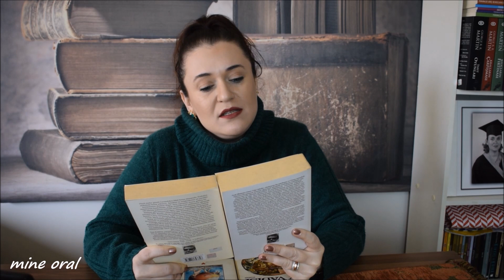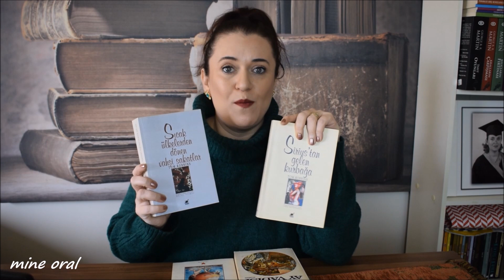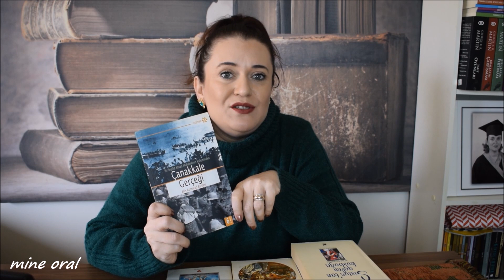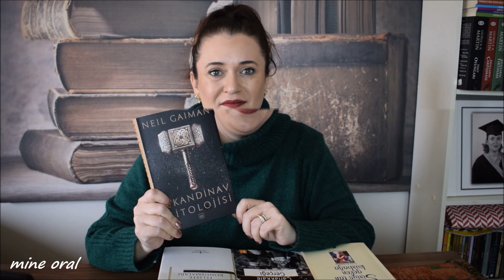KİTAP ALIŞVERİŞİ | SAHAFTAN ALDIĞIM KİTAPLAR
Sahaftan ve idefix.com sitesinden aldığım kitaplar ile karşınızdayım. Aralarında okuduğunuz kitaplar varsa kıymetli yorumlarınızı eksik etmeyin lütfen. Sonsuz sevgi ve saygılarımla...

Kitalığıma Eklenen Kitaplar :

Cranford - Elizabeth Gaskell
Sıcak Ülkelerden Dönen Vahşi Sakatlar - Tom Robbins
Sirius'tan Gelen Kurbağa - Tom Robbins
Çanakkale Gerçeği - Ellis Ashmead Bartlett
Ay Vadisi - Jack London
İskandinav Mitolojisi - Neil Gaiman
Felsefe Konuşmaları - Denis Diderot
Adem'le Havva'nın Güncesi - Mark Twain